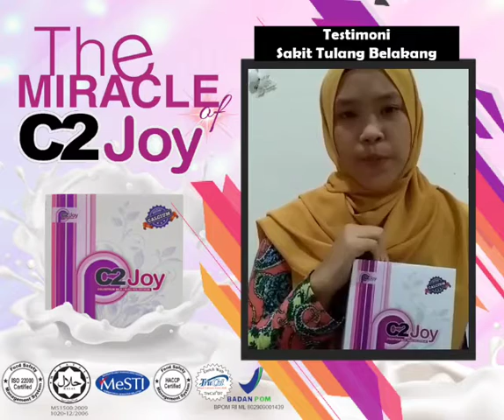TESTIMONI C2JOY - SAKIT TULANG BELAKANG - 0196672510